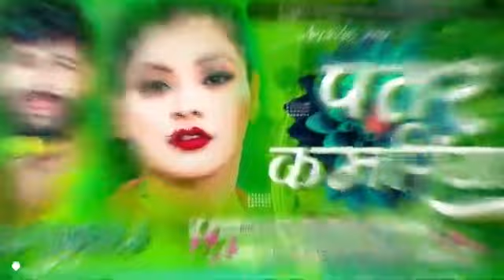Tohar Patar kamariya karela kamal(Bhojpuri Dj RemiX song 2024)Dj Rahul Raj Pusa Samastipur 💘💘💘💘💘💘